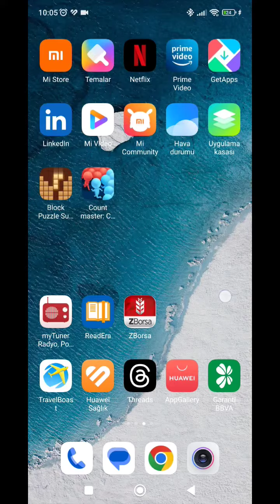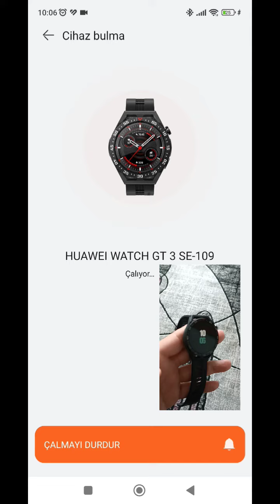Huawei saatimi nasıl bulurum? Huawei watch saat bulma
Huawei akıllı saatlerde saatinizin bağlantı alanı içerisinde kaybolması üzerine nerede olduğunu bulabilmek için Huawei sağlık uygulamasından faydalanarak saatimizi bulabiliyoruz YouTube tamir takım teknoloji kanalımızda Huawei watch akıllı saatlerde saat bulma nasıl yapılır onu göstermeye çalışıyoruz.